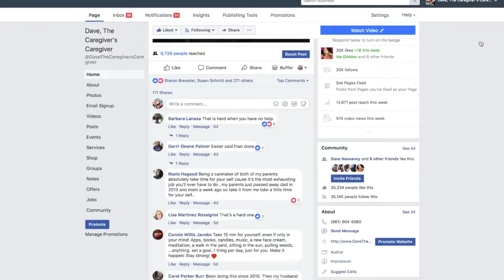Free Welcome Pack, Book, and Quiz1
Get your FREE Welcome Pack, along with my FREE e-Book on Overcoming Unbelievable Hardships, and a short quiz to see if you are a Candidate Foe Burnout, all FREE so you can THRIVE as a caregiver!